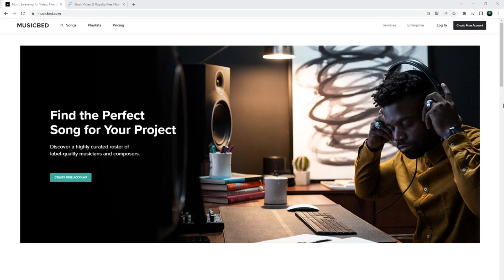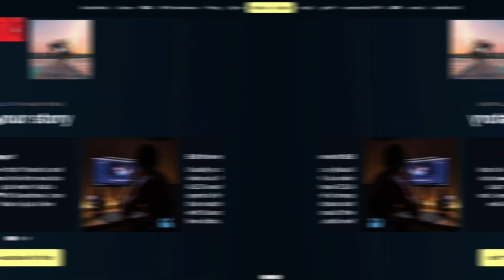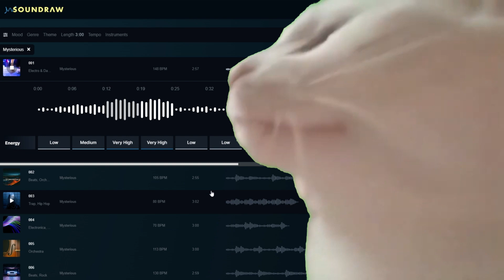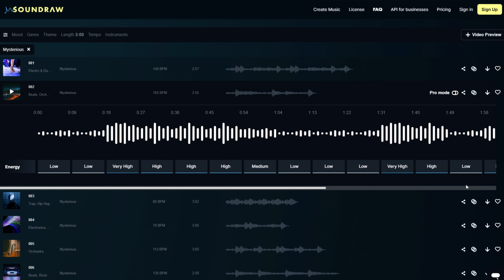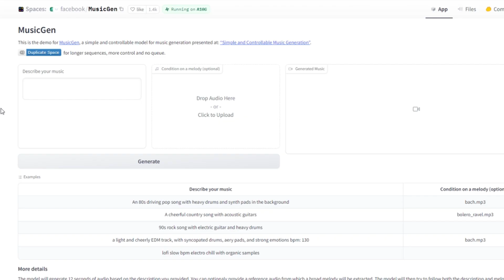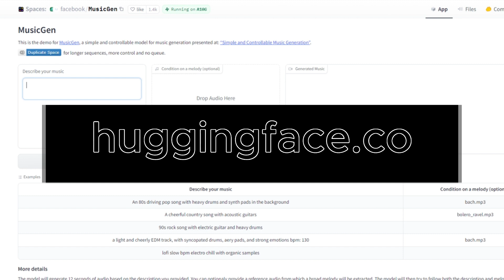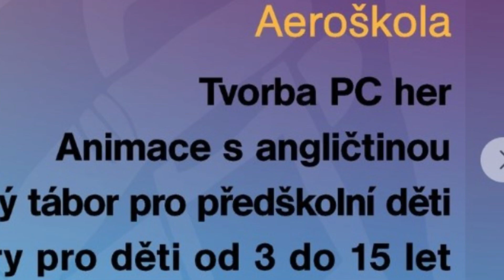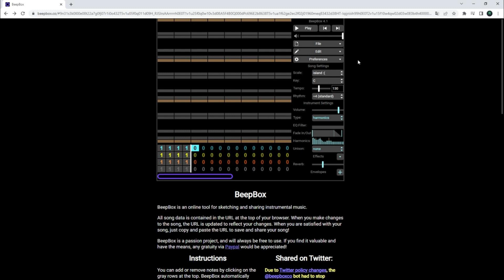Kde Ukrást Hudbu do své Hry!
Několik tipů, kde najít hudbu do své Hry či Videa + malá ukázka generování muziky pomocí AI a nebo jednoduchý nástroj na výrobu vlastní skladby.

A co používáte nebo byste doporučili Vy? Napište do komentů :)

00:00 Úvod
00:39 Knihovny Placené
01:00 Knihovny Zdarma
01:23 Youtube Kanály
01:44 AI Generování (ukázka)
06:39 Nástroj na vlastní Hudbu (ukázka)

📓 Zvukové knihovny, které jsou zdarma

🎵 Nástroj na výrobu vlastní hudby

👽 Pokud rádi tvoříte hry a věci kolem. Díky moc!